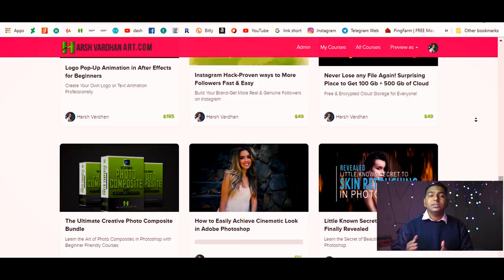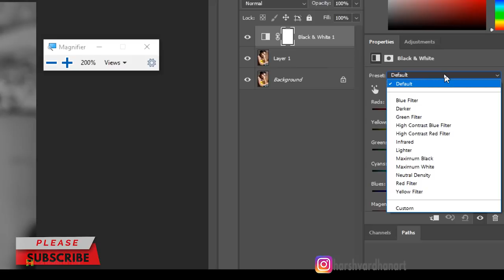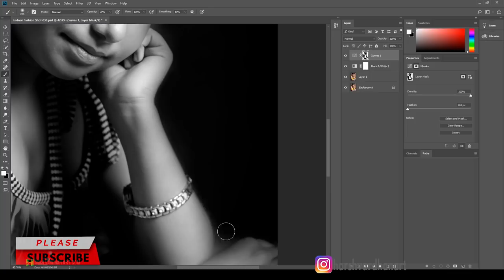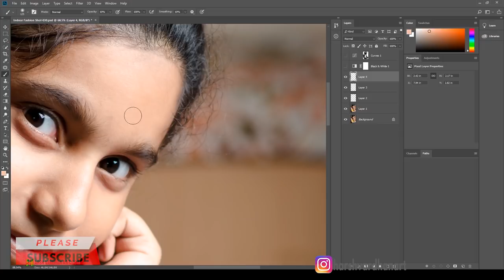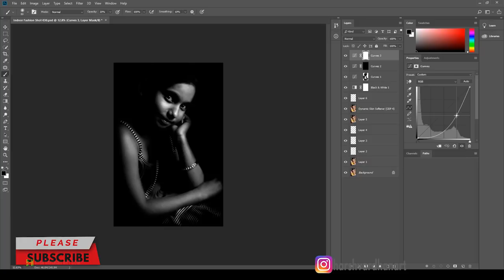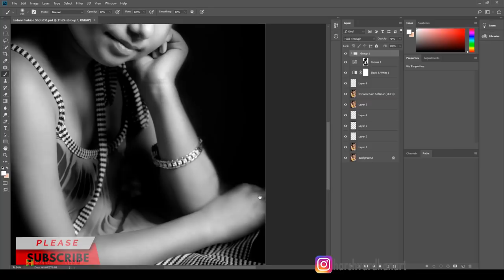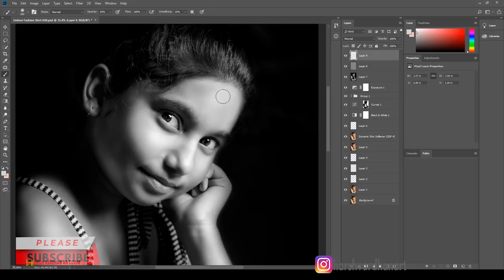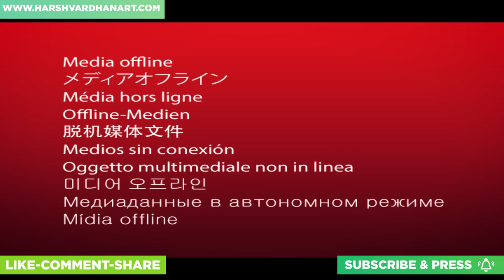Photoshop CC Dramatic Black and White Effect Photoshop-Hindi Urdu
Learn to Create Amazing Black and white Effect in Adobe Photoshop in Hindi or Urdu

Become Premium Member to Access all Premium Training Tutorials+ Photoshop Action+Images Overlays+Presets

English channel:- Learn Photoshop Photography-HarshVardhanArt

Image Credit:-

The techniques which you are going to learn from this tutorial are really helpful not only for the photo manipulation purpose but for day to day editing as well.

I hope you will learn something useful from this Photoshop Tutorials in Adobe Photoshop.

My Favrioute Lens

85mm Lens

35mm lens

Nikon AF-S DX Nikkor 35mm f/1.8G Prime Lens for Nikon Digital SLR Camera

Nikon AF-S Nikkor 50mm f/1.8G Prime Lens for Nikon Digital SLR Camera